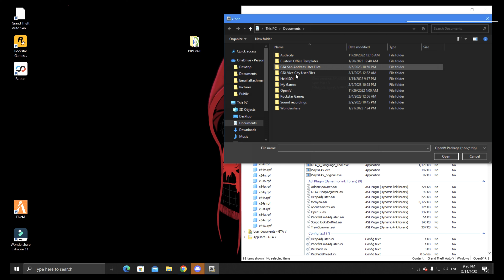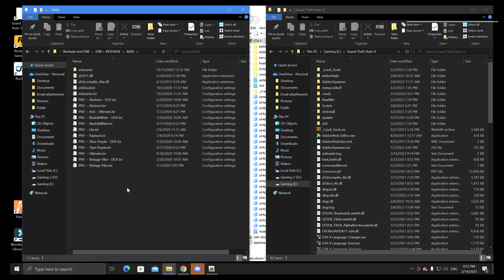How to free Download & install QuantV & NVE alternative Graphics GTA 5 || Project Revive V || Part-4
QuantV & NVE alternative GTA V Project REVIVE has revolutionized the way we experience Grand Theft Auto V, allowing us to push the game's graphics and visuals to their absolute limits. However, while QuantV and NVE have been the go-to options for achieving stunning visuals in the game, they are no longer the only options available.

In this video, we will explore some of the latest and greatest alternatives to QuantV and NVE that can take your GTA V graphics to new heights. We will take a look at the pros and cons of each option and compare them to QuantV and NVE, so you can make an informed decision about which option is right for you.

From reshade presets to ENBs, we will cover a range of options that can help you achieve the best possible graphics in GTA V. We will also discuss the compatibility of these alternatives with Project REVIVE and guide you through the installation process.

So if you're looking to go beyond QuantV and NVE and explore new options for GTA V Project REVIVE, this video is for you. Join us as we dive into the latest and greatest alternatives to take your GTA V graphics to the next level.

PC Specs:
🟨 16GB RAM

IMPORTANT
1. "THIS IS NOT FOR CONSOLES, NO PS4, NO XBOX. PC ONLY"
2. "THIS IS FOR OFFLINE ONLY"
3. "REMOVE THE SAME FILES YOU INSTALLED BEFORE GOING ONLINE"
4. "IF YOU HAVE CRACKED VERSION, MIGHT NOT WORK, DONT ASK, JUST BUY THE GAME"